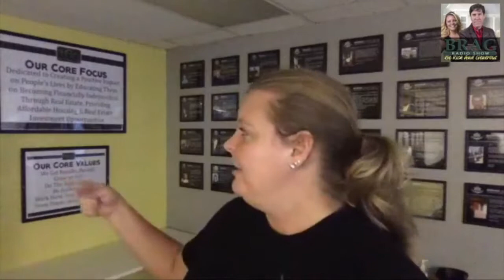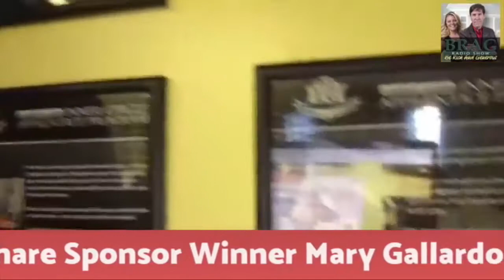Step By Step Direct Mail - Brag Radio 131 - Larry Goins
Larry and Kandas were joined by some of their amazing team in this Halloween episode to show off their costumes. This episode is the 2nd part of last week's discussion on direct mail. They talked about the different things you need to set up when doing direct mail.

Topics:
One-on-one coaching call with Larry
Deal of the Week
Step-by-step process of setting up direct mail:
1. Establish your budget
2. Who are you going to mail
3. How are you going to mail
4. Buy your list or get it for free
5. What to mail
6. Answering the calls
7. Close the deal over the phone or through appointment
8. Re-mail monthly
9. Follow-up campaigns
10. Commit to a minimum of 90 days
Cheaper houses

Quotes:
“You've got to re-mail monthly.”
“Commit to a minimum of 90 days.”